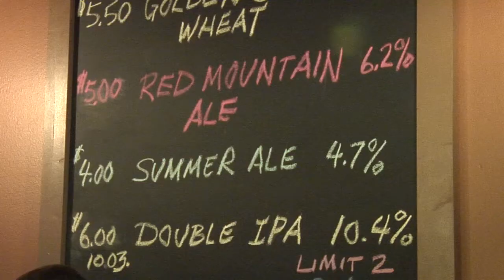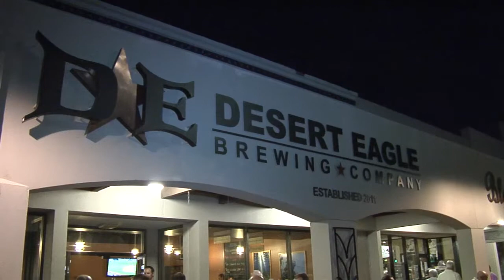Covering Mesa: Desert Eagle Brewery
Grand opening of 1st brewery in downtown Mesa.